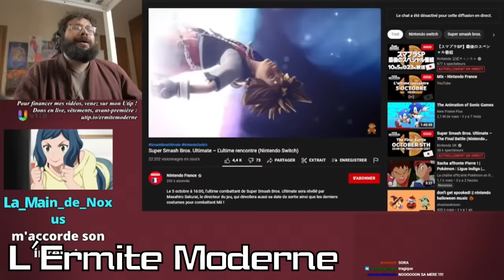Internet Reacts to Sora in Smash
HE'S FINALLY HERE!! (performing for everyone here)
also DoomGuy mii costume is cute and great, glad he's also in